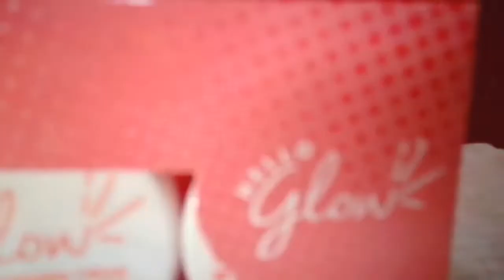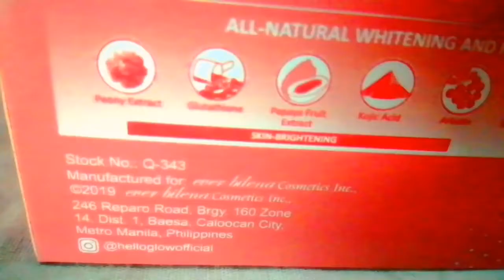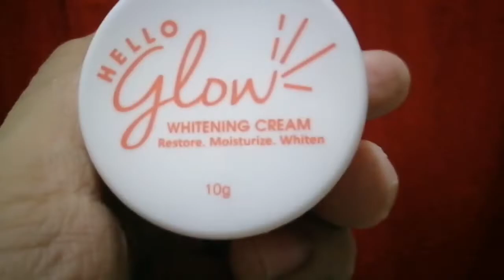Product testing | Hello Glow | HeraldTv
This me testing it for the first time and after seven days ill update you with what will happen to me

Thanks Hebies